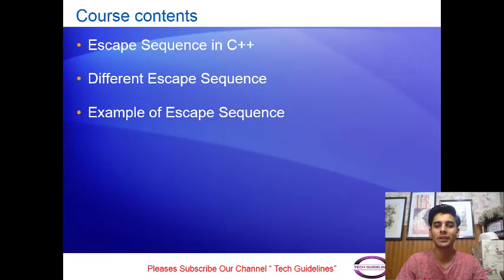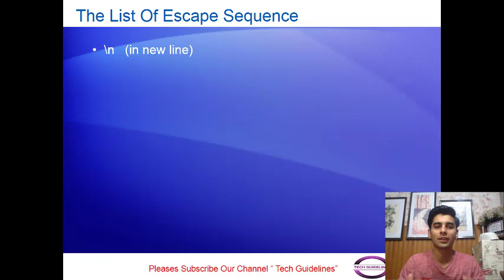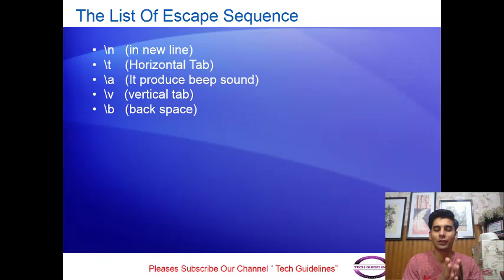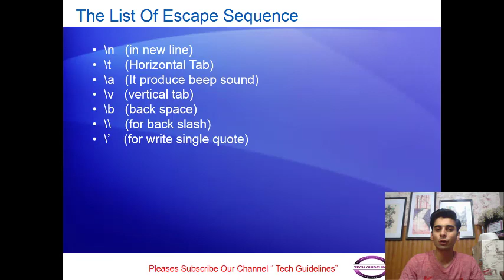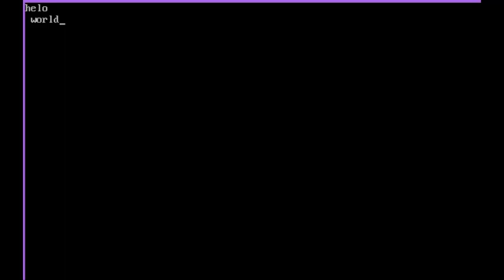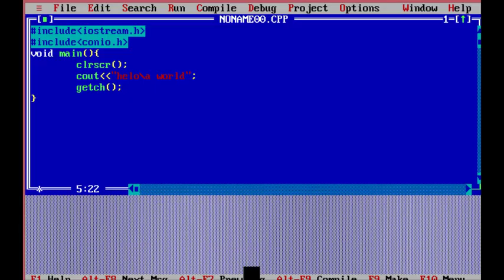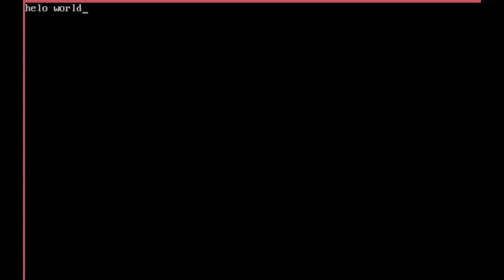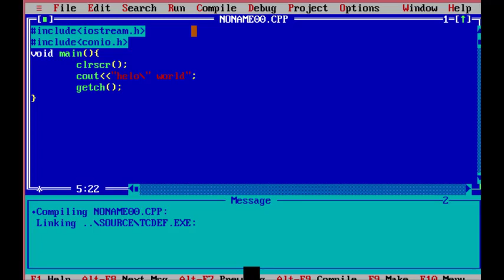19 – Escape sequence in c++ with example in urdu | Escape sequence character in C++ |Tech guidelines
Escape sequence in c++ with example in urdu
escape sequence character in c++
tech guidelines
techguidelines

Switch statement in c++ with example